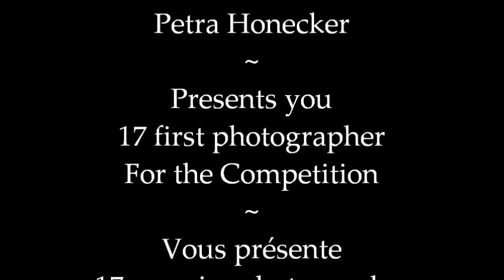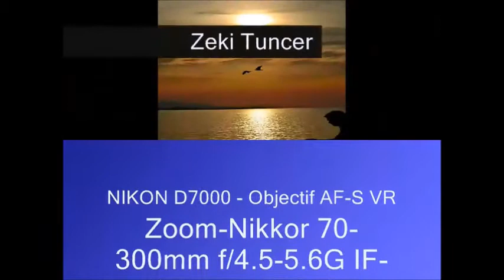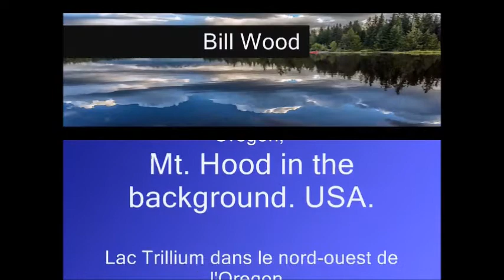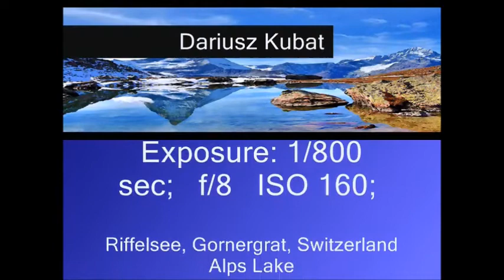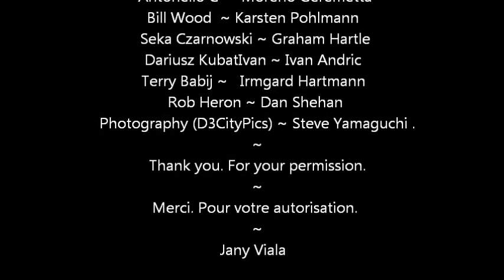The event, the Sea and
the Lac  A.P.A.P.Cascade, montagne,
paysage
Long exposure No.1
L'événement, la Mer et
le Lac   A.P.A.P.Cascade, montagne,
paysage
Exposition longue n° 1

Photo
Photographer & Photographer amateur
Photo de
Photographe & Photographe amateur
Krzysztof Felczak ~ Petra Honecker
Corina Ene  ~ Nikos Atlidakis
Zeki Tuncer ~ Cristina Iovu
Antonello C  ~ Moreno Geremetta
Bill Wood  ~ Karsten Pohlmann
Seka Czarnowski ~ Graham Hartle
Dariusz KubatIvan ~ Ivan Andric
Terry Babij ~   Irmgard Hartmann
Rob Heron ~ Dan Shehan Photography (D3CityPics) ~ Steve Yamaguchi .
Thank you. For your permission.
Merci. Pour votre autorisation.
jany viala
Musique
Se bastasse una canzone
Eros Ramazzotti  Luciano Pavarotti